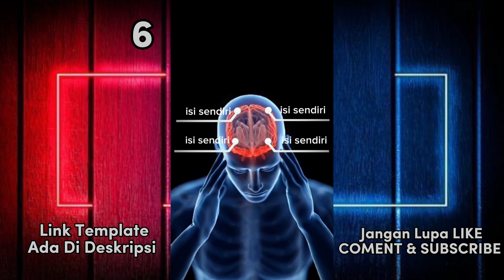10 TEMPLATE CAPCUT TERBARU SOUND FYP DI TIKTOK